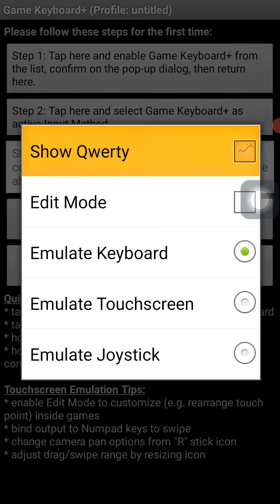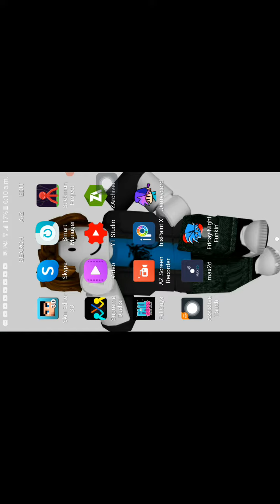how to change song in fnf mobile (download in desc and pin comment)